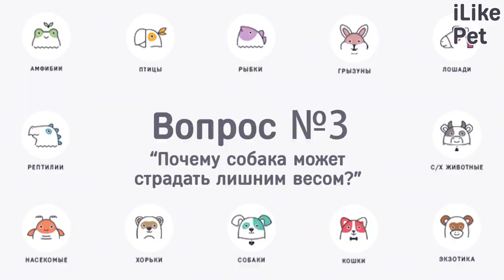4 популярных вопроса про вес собак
Какой вес считается оптимальным для собаки? Как понять, что с массой тела что-то не так? Мы собрали самые популярные вопросы про собачий вес и подготовили на каждый из них подробный ответ.